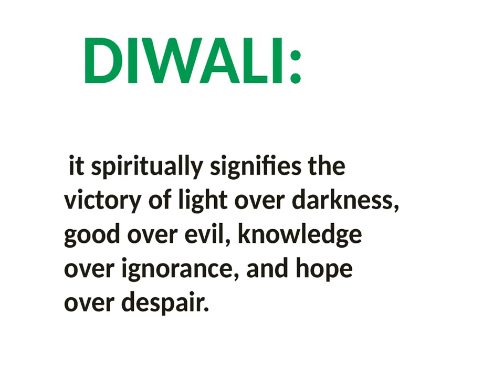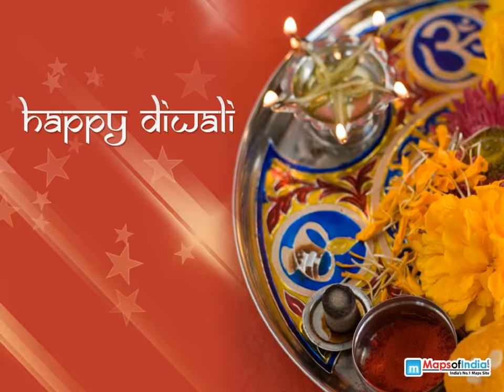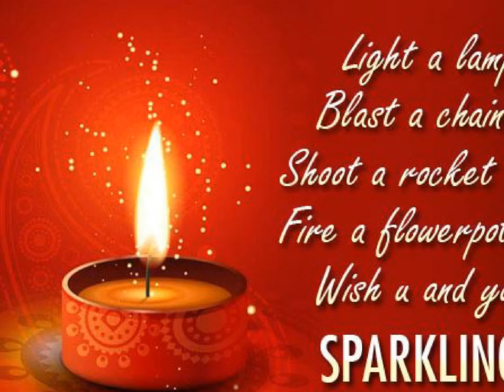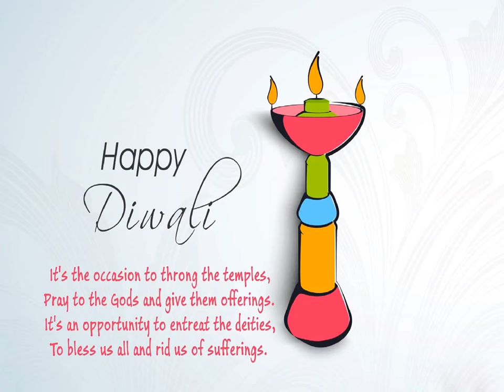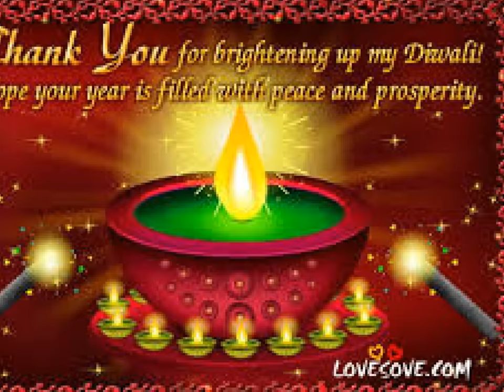HAPPY DIWALI 2017